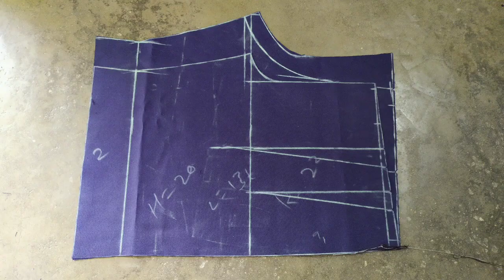बच्चो का हॉफ पैंट सिलाई हिंदी में || Half Pant stiching in Hindi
इस वीडियो में आप जानेंगे कि दोस्तों हाफ पैंट की सिलाई कैसे करते हैं हिंदी में सीखने के लिए पूरा विडियो देखें दोस्तों gulnaztailor51 sewing pant Half Pant